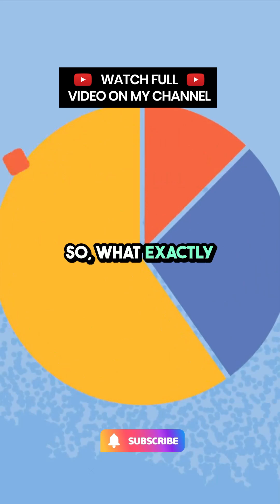Dark Matter | Explainasphere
🌌 What is dark matter and why can’t we see it? In this short explainer, dive into the mysterious substance that makes up most of the universe—but remains invisible to our eyes. 🌀

Join Explainasphere as we break down complex science into simple, fascinating bites! 💡